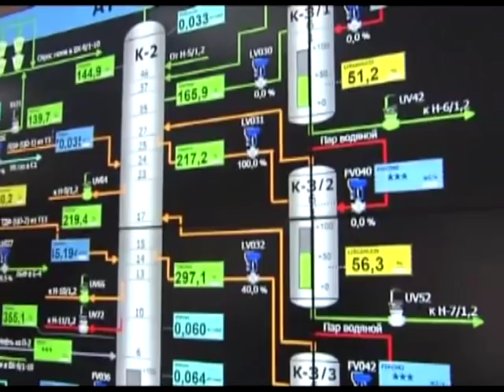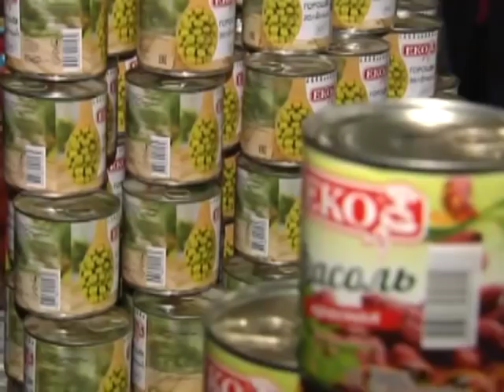Губернатор Кубани с рабочим визитом посетил Славянский район